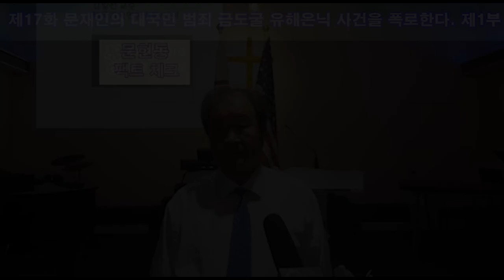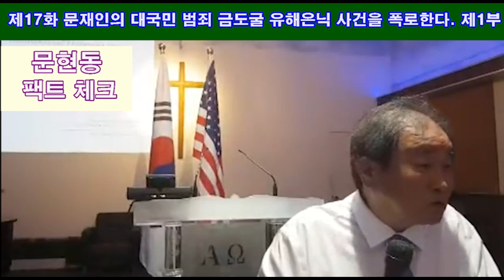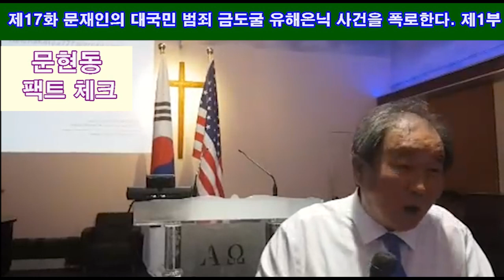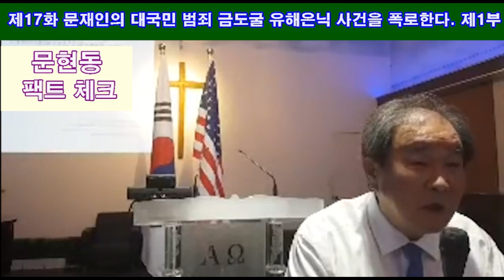제17화 문재인의 대국민 범죄 금도굴 유해은닉 사건을 폭로한다. 수정편집 제1부 [문현동 금괴도굴 사건 / 정충제 선생]